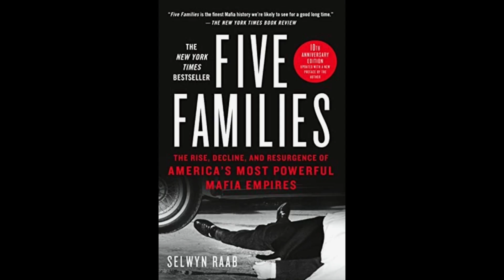Funny comment by Jimmy "Brown" Fialla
Author and former NYTimes investigative reporter details some funny run-ins he experienced with members of NY cosa nostra.